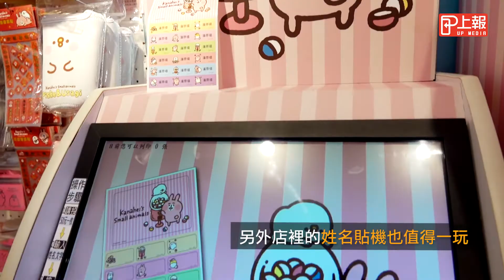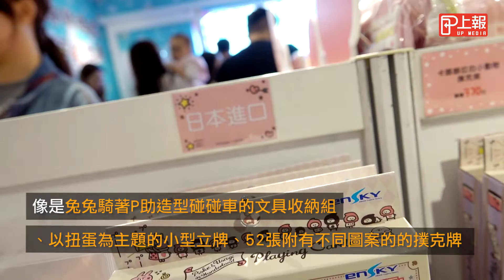【上報生活】兔兔和P助萌翻現身！ 「卡娜赫拉的扭扭世界」華山登場